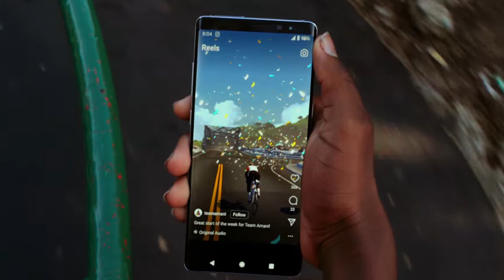How Zwift CEO Eric Min Revolutionized Cycling | My Other Passion Ep. 14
Nearly a decade since its launch, Zwift has changed cycling forever.

Eric Min has loved cycling since he was a kid, but getting to where he is now was a long journey. The NYC native started his career at JPMorgan, but the prospect of starting his own business was too alluring. After a long stint in London, he’s recently moved to L.A. to take Zwift — the massively popular online cycling platform — to the next level. We talked about everything from the billionaires who use Zwift to the challenges of scaling the company and his love for '80s music. For the full conversation, check out this episode of Front Office Sports original podcast My Other Passion, presented by NetSuite.